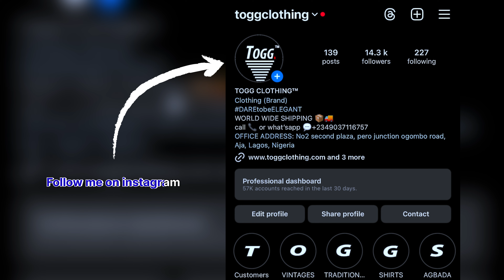Understanding the change in Nigeria fashion and design